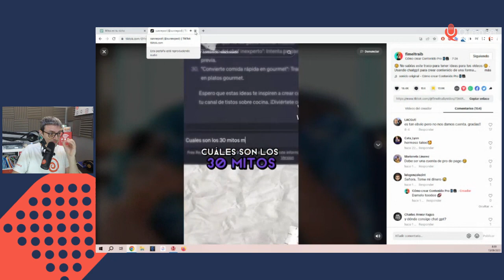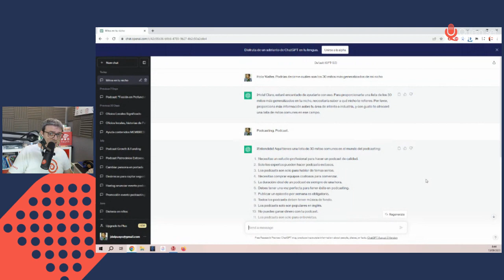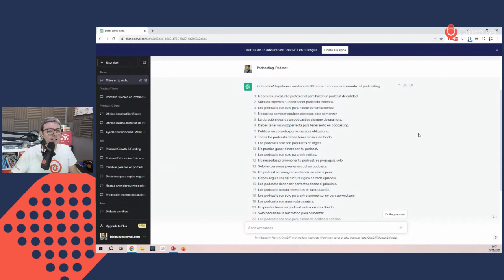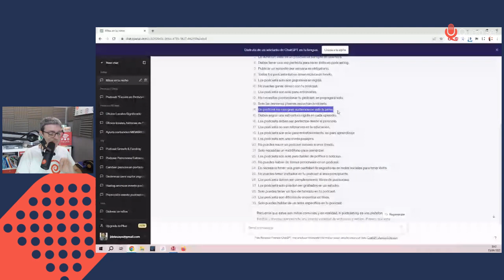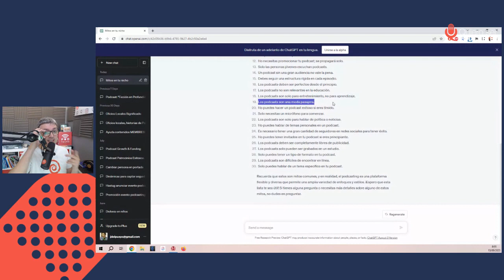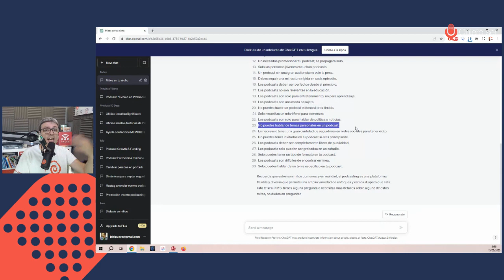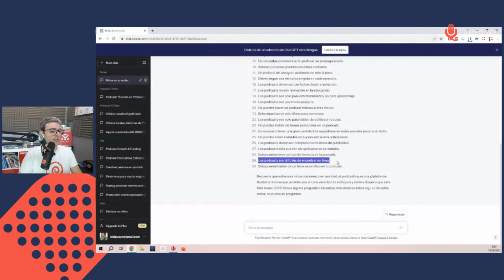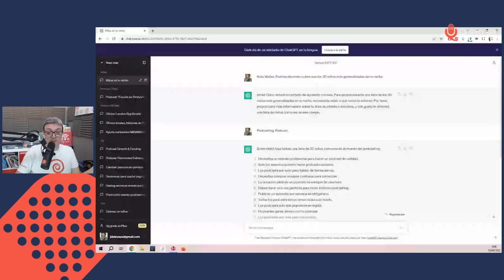Desmontando 30 mitos del podcasting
📌 Cursos actualizados
📌 Grupo privado para alumnos activos
💚 Mentoring grupal en video con dudas y presentaciones
📌 Novedades del mundo del podcast
📌 Podcast premium con contenido extra y entrevistas
📲 En mi primer curso tuve 4500 alumnos y una media de 4/5🤩

Si necesitas ayuda en la edición de tu podcast

✅ Escríbeme, me dedico a la edición de podcasts 😀
✅ Soy podcaster desde el año 2009😎